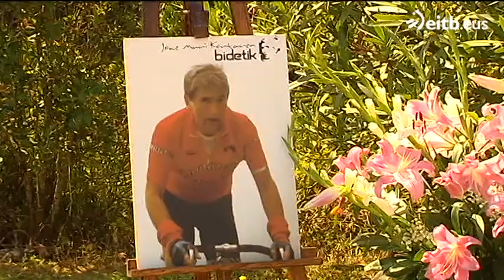ETAk duela 14 urteko hildako Jose Mari Kortari omenaldia, Zumaian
Enpresariaren senitartekoak, lagunak eta erakundeetako eta alderdietako ordezkariak bildu dira gaur eguardian Korta enpresaren aurrean.